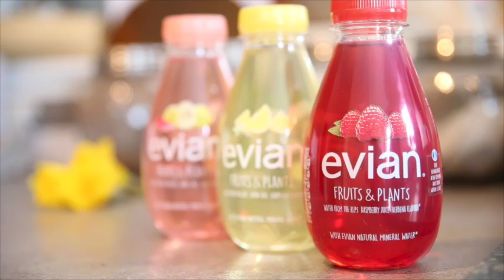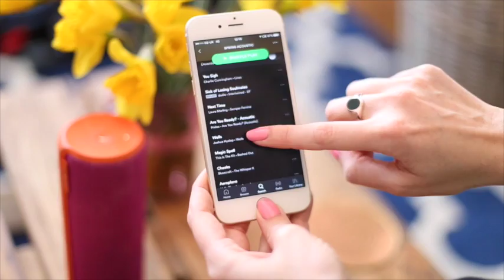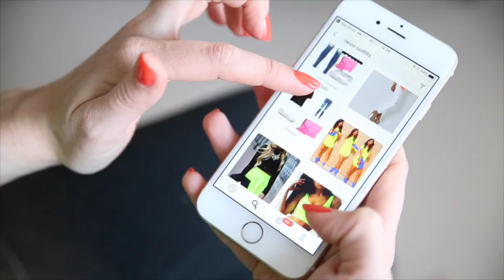MY MORNING ROUTINE | Talk Becky Talk ad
MY MORNING ROUTINE! Wake up with me for this Spring morning routine! This video is all of my hacks and top tips to make the most of the Spring and the longer days - everything from my morning routine, what I eat, my makeup and skincare routine, some outfit ideas and really how to feel more positive. I'm so excited to be an ambassador for evian water who have sponsored this video. Join in with me using the Liveyoung Hashtag! I really hope so :)

Did you catch this weeks video? (link)

LET'S BE REAL LIFE FRIENDS!

1/2 small cup oats
Teaspoon cinnamon
3-4 small cup greek yogurt
2 teaspoons chia seeds (or your favourite nuts/seeds)
2 teaspoons honey
1 small cup milk (I used almond but coconut is also delicious)
Half pack of blueberries or raspberries

 HOW TO MAKE IT: Put half of the blueberries/raspberries aside for the topping. Mix all the other ingredients together in a in a sealed container. Leave overnight in the fridge. Serve with blueberries/raspberries on top.